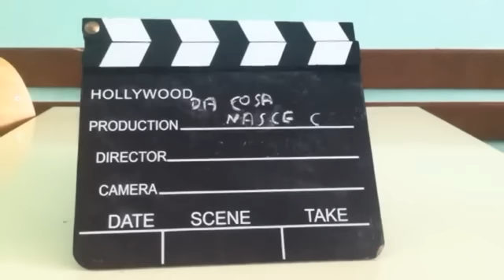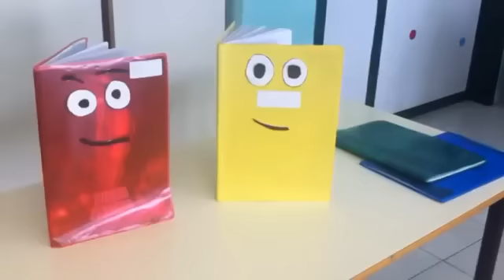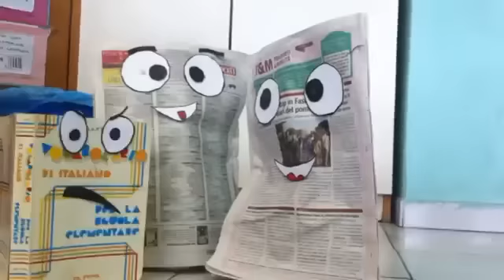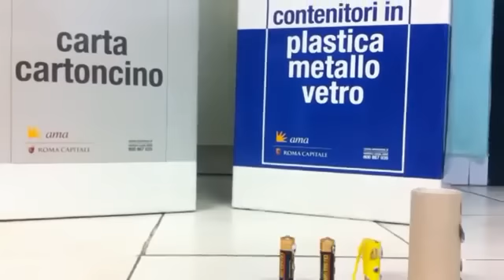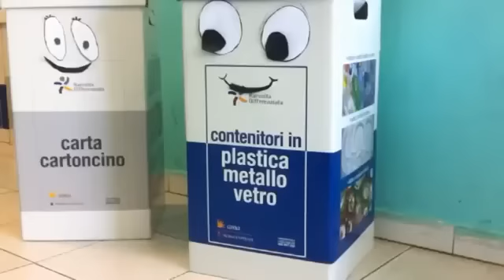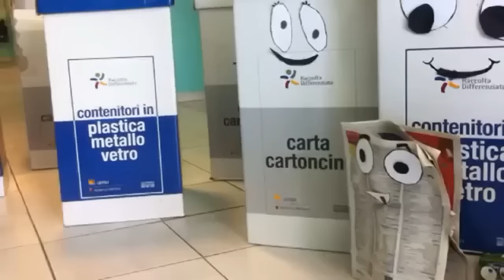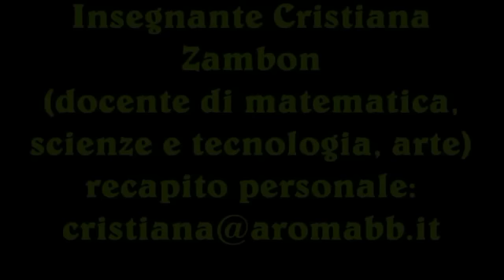Da cosa rinasce cosa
In un video animato a cura dell'insegnante Cristina Zambon, gli alunni dell'Istituto Comprensivo "Aristide Leonori" di Roma ci mostrano il loro fantastico percorso sull'arte del riciclo. Per saperne di più